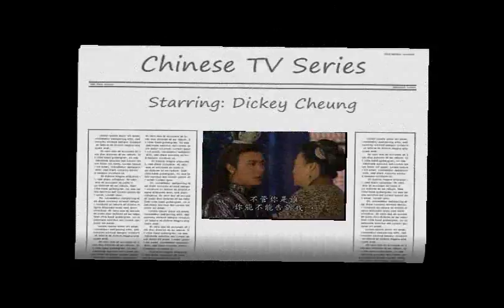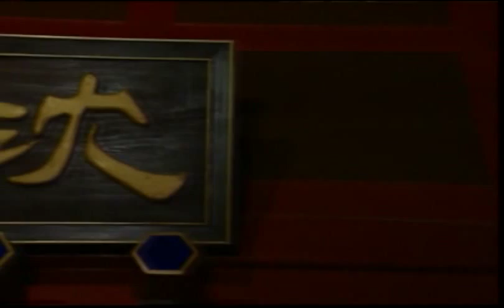Job Yut Ka Ma Loo-ep.5(4/7)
Chinese TV series on HD ..Starring Dickey Cheung co-star with beautiful girls...a lot of action and fantastic cook. thai-version ...enjoy!!